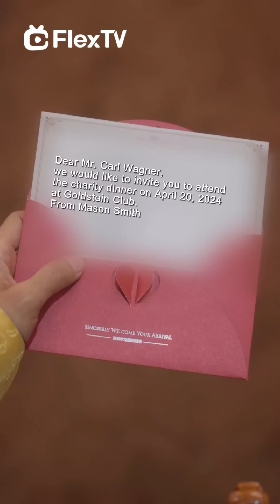FULL|"The Security Guard is a Trillionaire"EP1-8 | Get FlexTV APP for the complete episode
Rising star Brady, who built his company from scratch, is stunned to encounter his father, Carl, working as a security guard at an elite banquet. While everyone assumes the host is lenient due to Brady's influence, his father's antics repeatedly embarrass him. What no one knows is that this seemingly unrefined man, who disregards high society's norms, is actually a retired business tycoon who once ruled the business world.